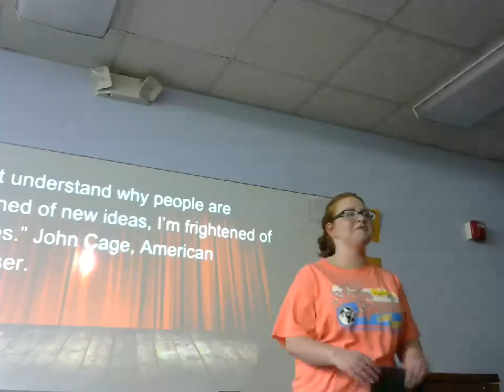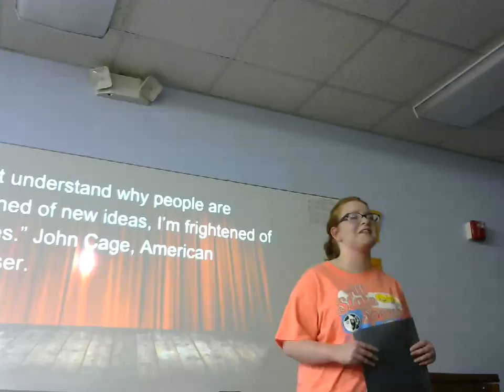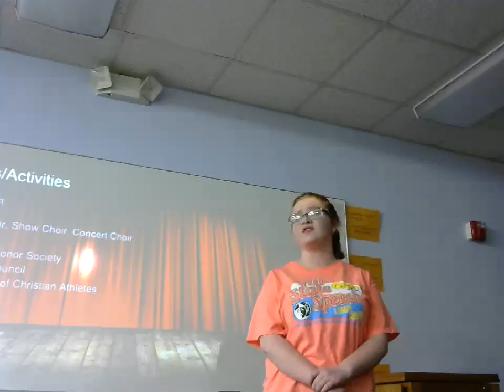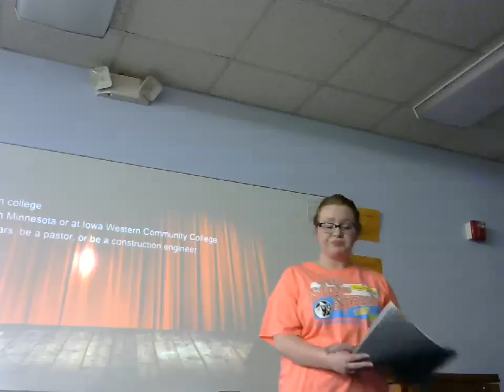Kylee Short: Peer Introduction (Ben Jones)